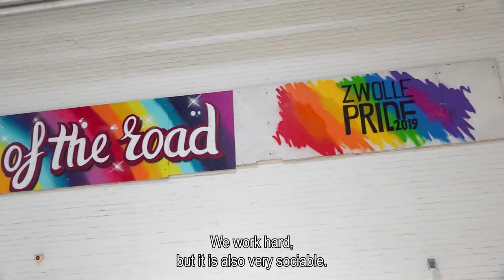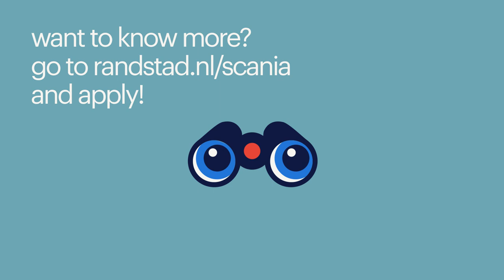working at scania production via randstad in zwolle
Topics in this video:
0:00 - work atmosphere at Scania
0:33 - the process explained by Delano
0:40 - Zoë talks about the tasks
1:43 - developing yourself through Randstad and Scania
2:56 - what you need to work at Scania
3:04 - apply here

*working at scania production in zwolle*
Delano, Zoë, and Marleen share their experiences working at Scania Production and are happy to take you through the process. This way, you can get a taste of the atmosphere and see if this company is the right fit for you. If you have any questions, the contact person listed in the job posting will be happy to assist. Applying is not something you do alone; we're here for you!

Here are other reasons why you should apply to Scania Production:
- you'll have great colleagues
- every day presents new challenges
- there is plenty of room for your own initiatives
- ample opportunities for development
- a familiar company atmosphere

*why work at scania production?*
Scania, a leading manufacturer of trucks, buses, and industrial and marine engines, shines worldwide in more than 100 countries. With production facilities spread across Europe and Latin America, the assembly plant in Zwolle is proud to be the largest Scania factory in the world. In the Netherlands, there are three production facilities focusing on assembly, paint finishing, painting components, and managing and executing logistics processes. Scania employs more than 2,000 enthusiastic people in various roles, ranging from mechanics and logistics workers to paint specialists and engineers. If you also want to be part of the dynamic Scania team, we're here to help. There are exciting vacancies available in various sectors, including logistics, production, and engineering. Let us explore the possibilities with you and discover the opportunities that Scania has to offer!